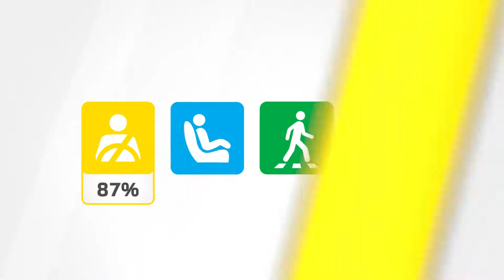Volkswagen ID 3 2020 güvenli derecelendirme sonuçları